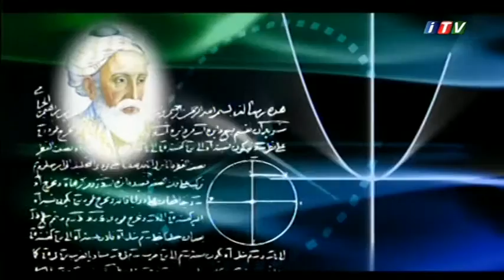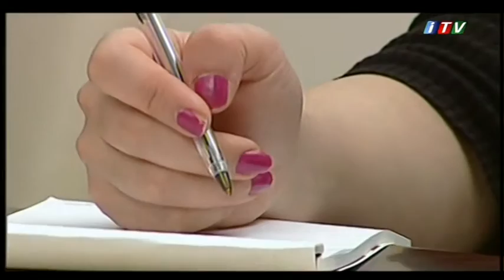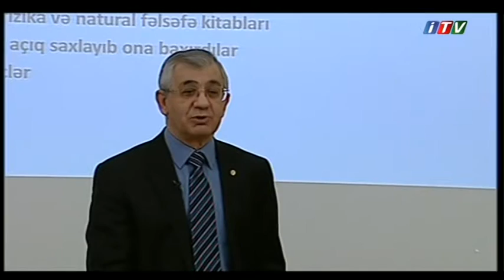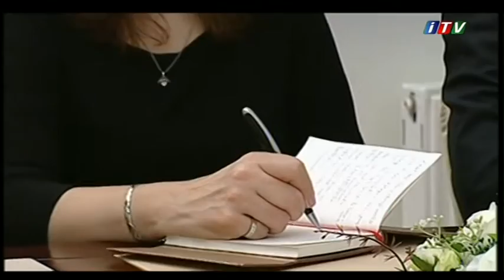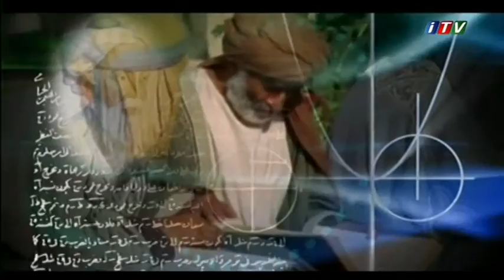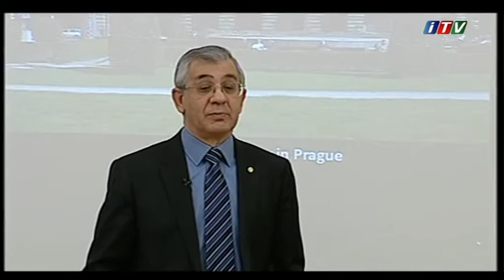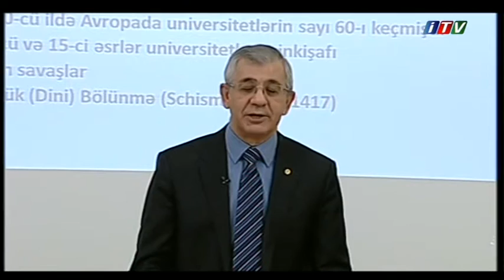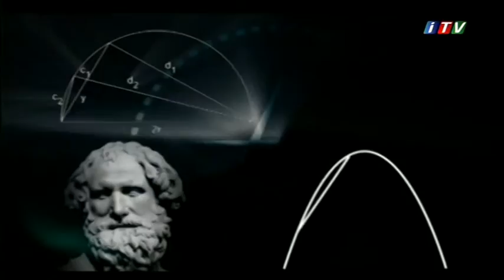Hamlet İsaxanl:Elm Üçbucağı.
ic.tv.